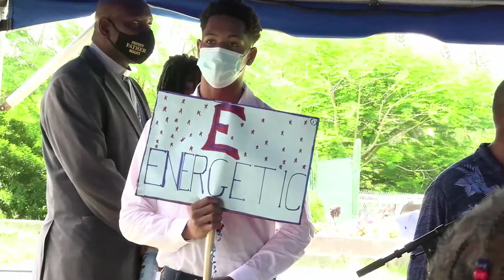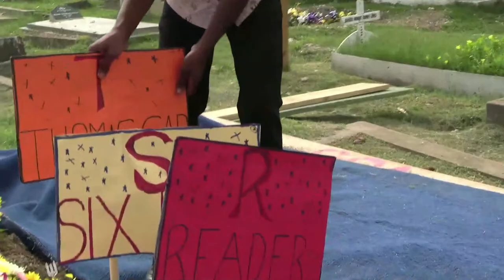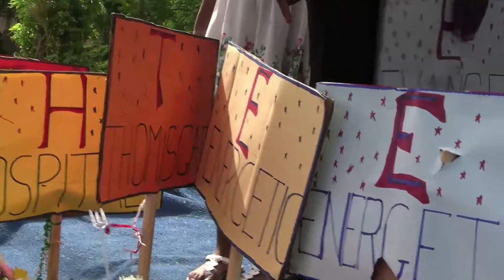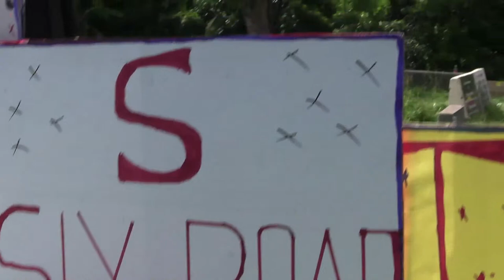Esther Duncan (nee Sandiford) - Thanksgiving Service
The service and interment for Esther Duncan (nee Sandiford) at the St. James Cemetery. Barbados.